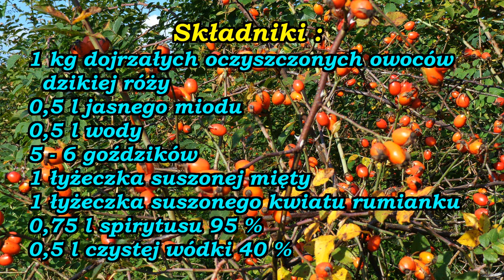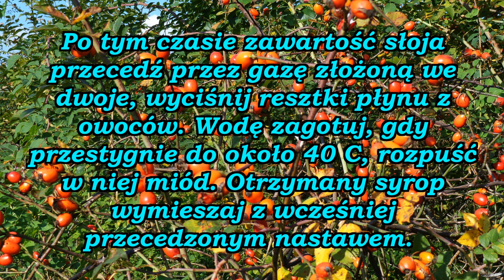Zdrowotna nalewka z owocu dzikiej róży.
Nalewka z owoców dzikiej róży to idealny sposób na zachowanie na dłużej zdrowotnych właściwości tej rośliny. Nalewka ta wzmacnia odporność organizmu (między innymi dzięki dużej zawartości witaminy C), pomocniczo może być stosowana również przy leczeniu przewodu pokarmowego, nerek oraz wątroby.

 Przed podaniem nalewki lub likieru na stół możemy go przelać do ozdobnej karafki. Nalewka figówka doskonale prezentuje się w pięknej, ozdobnej karafce, tak więc przed podaniem jej na stół warto przelać ją do niej.
 Nalewka lub likier własnego wyrobu w ozdobnej butelce, to także doskonały pomysł na prezent dla naszych najbliższych !

PAMIĘTAJ ! Nigdy nie siadaj za kierownicę po wypiciu alkoholu ! Bez względu na rodzaj alkoholu, jaki spożywamy, jest w nim obecna taka sama substancja, czyli C2H5OH. Tutaj możesz sprawdzić ile masz alkoholu w organizmie